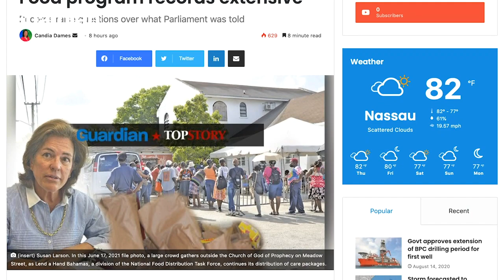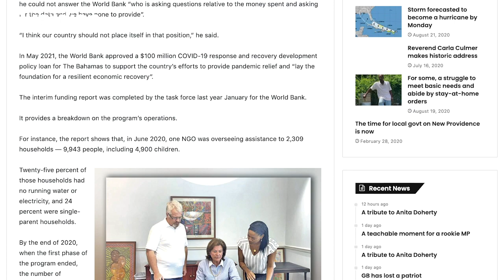OPM denies getting food task force records